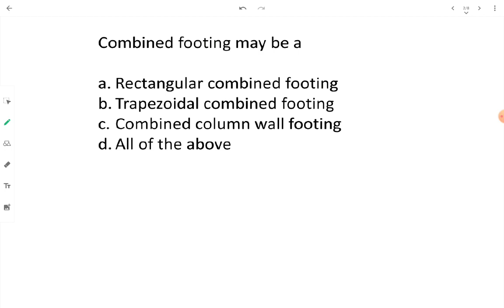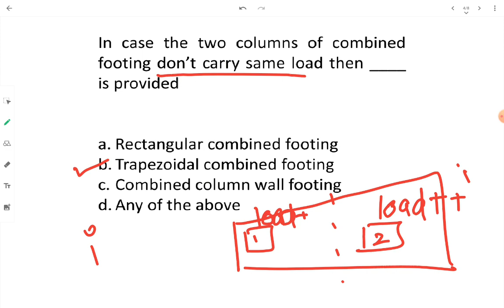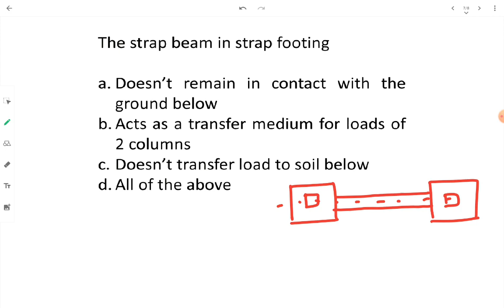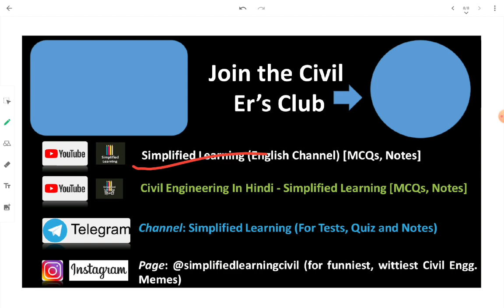Introduction to Combined Footing & Strap Footing [हिंदी में ] | Building Construction Explained MCQs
Telegram - "Simplified Learning" [for MCQs tests, Quizzes, Polls and Notes]